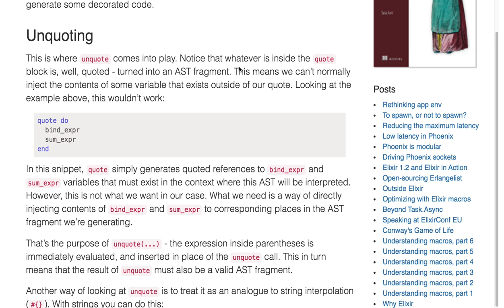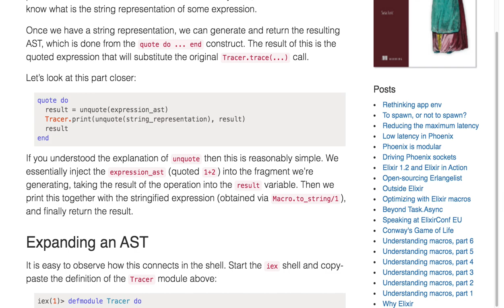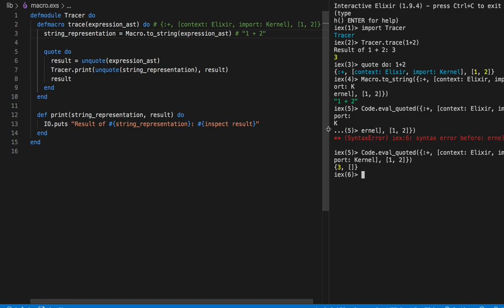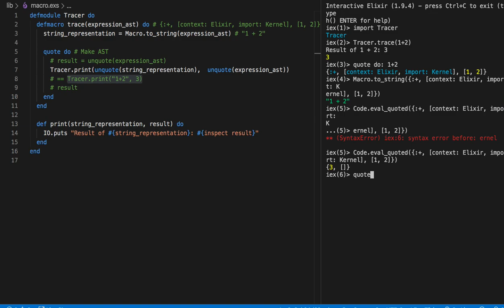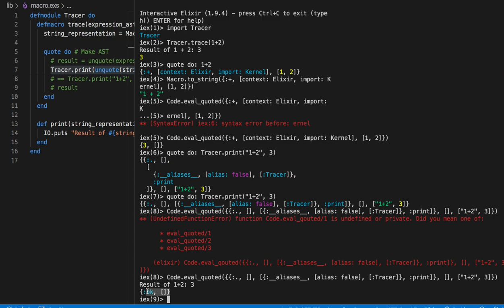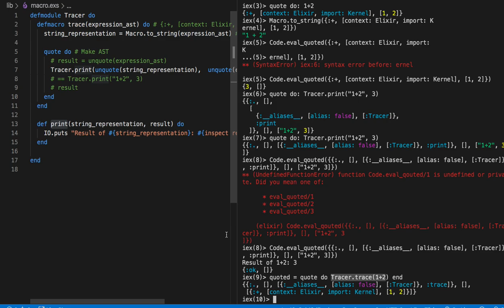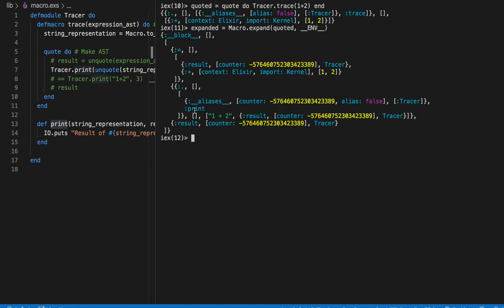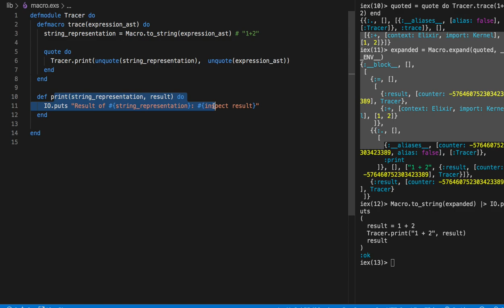[매크로] 283 - Example tracing expressions